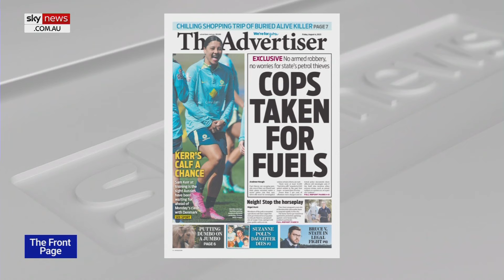Fuel thieves escaping penalties under a ‘secret police rule’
The Australian’s Sophie Elsworth says fuel thieves in South Australia are escaping penalties even if they are filmed and their plates recorded – under a “secret police rule”.